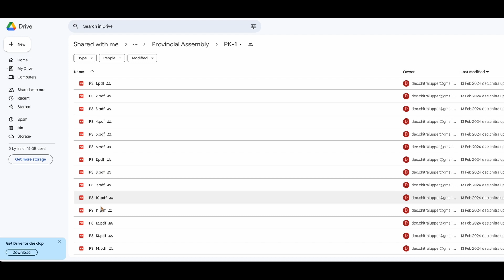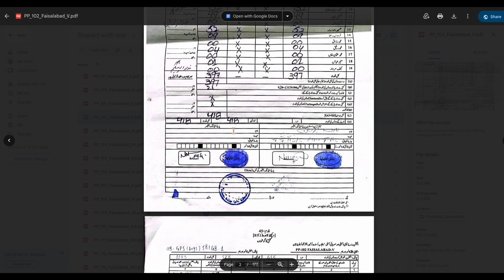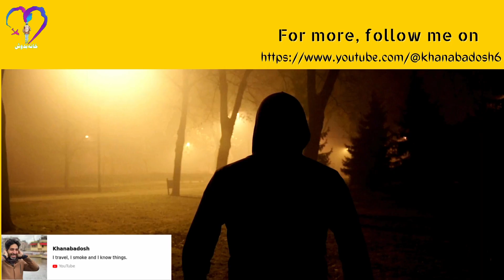پنجاب کی مہارانی، خلائی مخلوق اور فارم 45 | پاکستانی جمہوریت یا مداری کا کھیل؟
Pakistan election commission is breaking its own rules, instead of serving justice, courts are actively denying it and khelai makhlooq is doing what it has done for years. All the corrupts are in the same bed, once again.